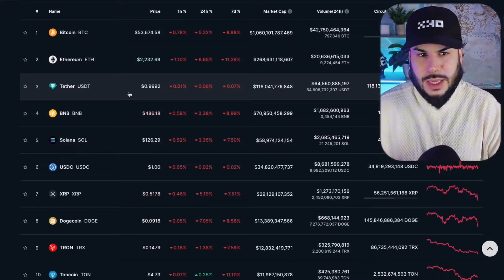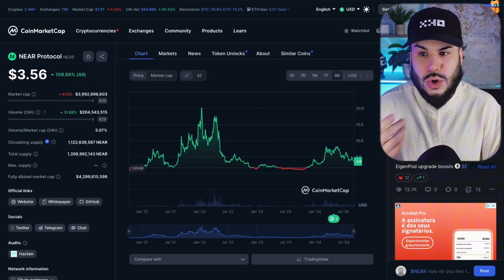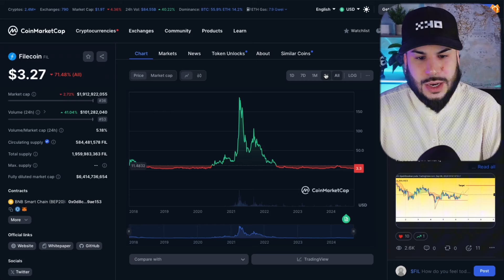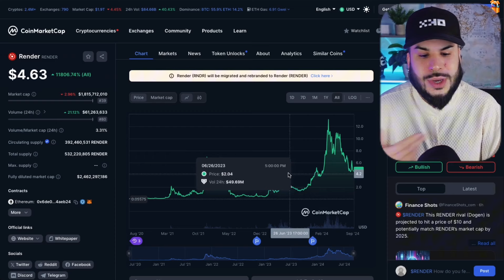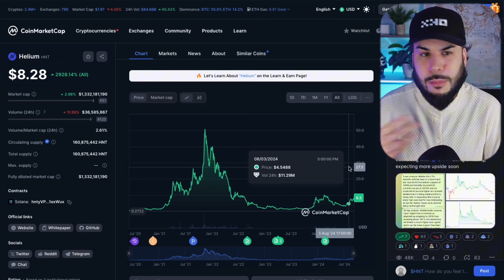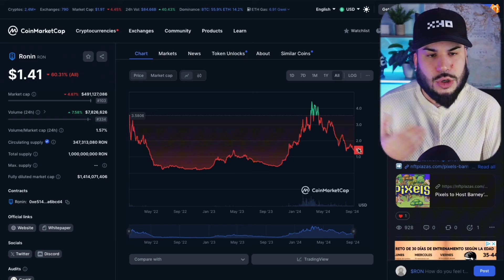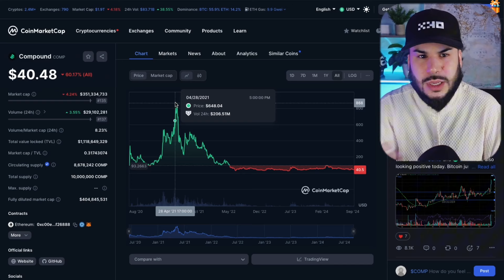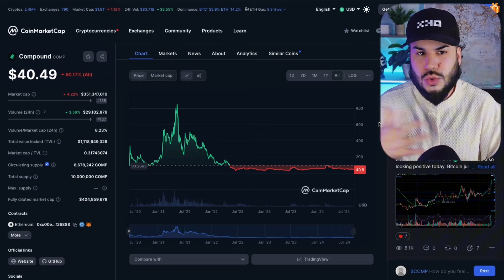La Guía Definitiva para GANAR DINERO CON CRIPTOMONEDAS en 2024 (Empezando Con 1000$)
💸 ¿Quieres hacer Trading sin gastar tu dinero? 💸

🚀 ¿Quieres una Cuenta de Fondeo? ✔️💸

🚀 Mejores NeoBancos (Alternativas a Revolut) 💥

💯 Y si quieres Formarte Con Nosotros en el mundo del Análisis de Mercados Financieros y Criptomonedas, de la mano de Profesionales Titulados en el Sector, para poder Maximizar Tus Ganancias mientras nuesto equipo te acompaña día a día , mándame un mensaje aquí sin compromiso

🔒 ¡Guarda Tus Cryptos a Salvo! 🔒